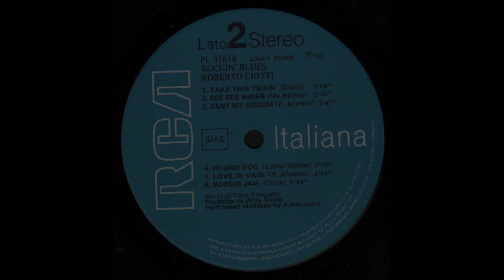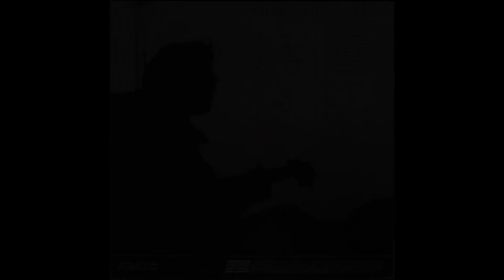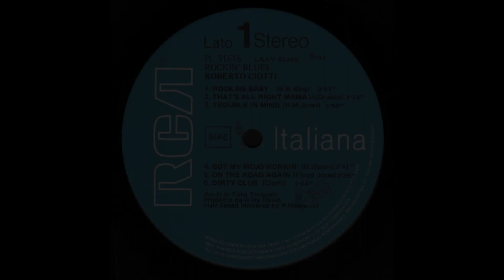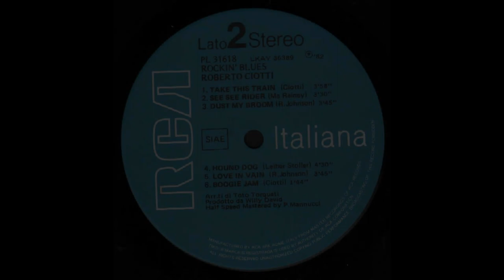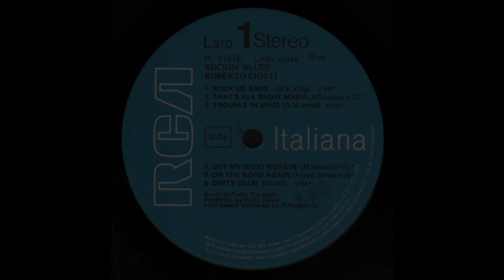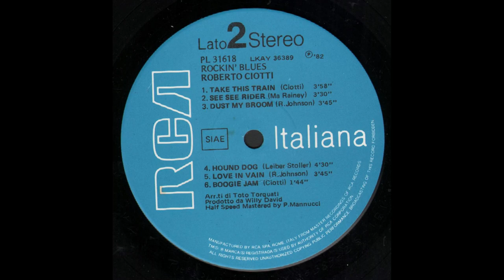- ROBERTO CIOTTI – ROCKIN' BLUES – ( - RCA PL 31618 - 1982 - ) – FULL ALBUM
Roberto Ciotti ( Roma, 20 febbraio 1953 – Roma, 31 dicembre 2013 ) è stato un chitarrista italiano.
Avvicinandosi al jazz e al blues, Roberto Ciotti entra nel gruppo di rock progressivo dei Blue Morning, formato da Maurizio Giammarco (sax), Nino De Rose (vibrafono), Franco Tallarita (basso), Alvise Sacchi (Batteria). Nel 1973, dopo l'uscita di De Rose e Tallarita, al quale subentra Sandro Ponzoni, registra l'unico omonimo, prodotto da Antonello Venditti e pubblicato dalla IT, la casa discografica di Vincenzo Micocci, su etichetta Tomorrow. Con il gruppo partecipa, nello stesso anno, alle registrazioni dell'album Alice non lo sa di Francesco De Gregori.
Dopo l'incisione del disco forma, sempre con Ponzoni e Minotti, il trio Big Fat Mama, che effettua numerosi tour nel biennio 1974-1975, senza però incidere alcun album. Conosce quindi Edoardo Bennato, con cui collabora come chitarrista negli album La torre di Babele e Burattino senza fili (collaborerà nuovamente con il cantautore partenopeo nel 1990); firma quindi un contratto con la Cramps, per cui pubblica i suoi primi due LP da solista, in cui si accosta al blues. Il 27 giugno del 1980, alle ore 16:00 circa, apre allo stadio di San Siro il concerto milanese di Bob Marley. Il terzo album, pubblicato con la RCA Italiana, Rockin' Blues del 1982, viene presentato interamente nel corso di 12 puntate del programma televisivo Mister Fantasy, condotto da Carlo Massarini.
Ha partecipato alla realizzazione delle colonne sonore dei film di Gabriele Salvatores, Marrakech Express e Turné. Scrive anche la colonna sonora della commedia noir " L'Anno prossimo...vado a letto alle dieci", di Angelo Orlando, dove compare in una scena, mentre canta e suona la chitarra sotto la pioggia, sotto un ombrello piantato a terra. Firma anche la colonna sonora di Provocazione di Piero Vivarelli.
Nel 2006 scrive la sua autobiografia, edita da Castelvecchi ed intitolata Unplugged a cui allega un cd acustico con i suoi grandi successi. Il libro viene accolto positivamente dalla critica e permette di conoscere in modo più approfondito la vita del bluesman romano. Nel 2010, il compositore-chitarrista amico Giovanni Tangorra gli dedica 'Blues my home', nel suo secondo cd.
Muore nel 2013, all'età di 60 anni, per una malattia al pancreas. Riposa nel cimitero Flaminio.

 – ROCKIN' BLUES – ( - RCA PL 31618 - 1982 - ) –

A1  - Rock Me Baby 3:53
A2  - That's All Right Mama 3:12
A3  - Trouble In Mind 3:50
A4  - Got My Mojo Workin' 3:41
A5  - On The Road Again 3:29
A6  - Dirty Club 1:44
B1  - Take This Train 3:58
B2  - See See Rider 3:30
B3  - Dust My Broom 3:45
B4  - Hound Dog 4:30
B5  - Love In Vain 3:45
B6  - Boogie Jam 1:44

• Arranged By – Toto Torquati
• Drums, Percussion – Giancarlo Aru
• Electric Bass – Claudio "Galina" Galinelli
• Harmonica – Claudio Bertolin
• Mastered By – Piero Mannucci
• Piano, Electric Piano – Toto Torquati
• Producer – Willy David
• Voice, Electric Guitar, Acoustic Guitar, Dobro – Roberto Ciotti